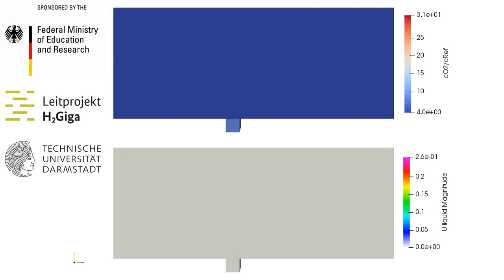First Simulation of Bubble Formation and Departure from an Electrode Surface in Electrolyzer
Direct Numerical Simulation of bubble formation and departure from an electrode surface in an electrolyzer. This is a preliminary study showing the bubble growth due to solutal mass transfer of dissolved oxygen in the electrode. Oxygen is produced at the wetted electrode due to the oxygen evolution reaction (OER). The bubble is formed in a crevice. We are using the Volume-Of-Fluid (VOF) approach combined with the compressive Continuous-Species-Transfer (c-CST) method.

This is joint work with Niloufar Bordbar within the PrometH2eus project consortium being part of H2Giga funded by the Federal Ministry of Education and Research.